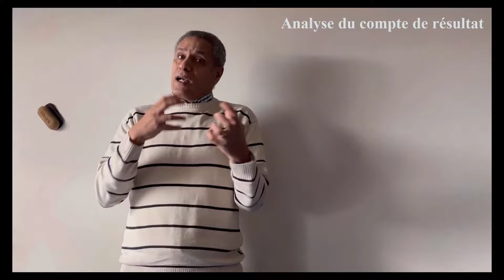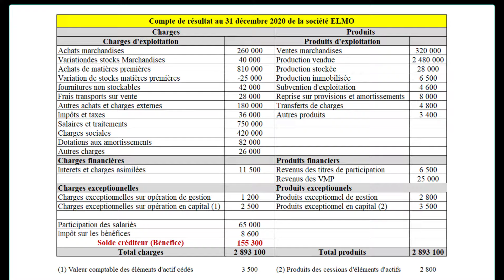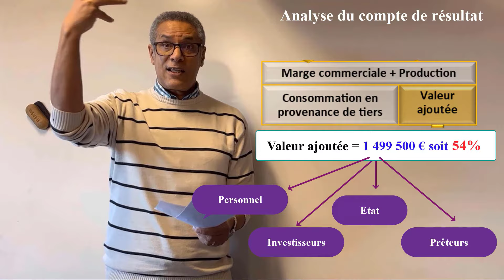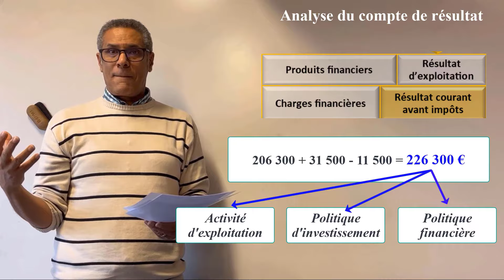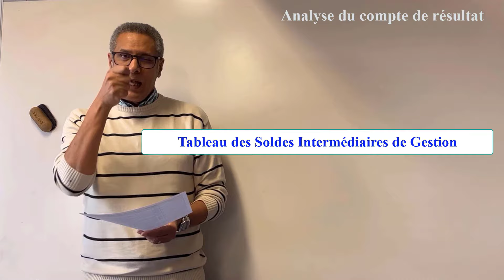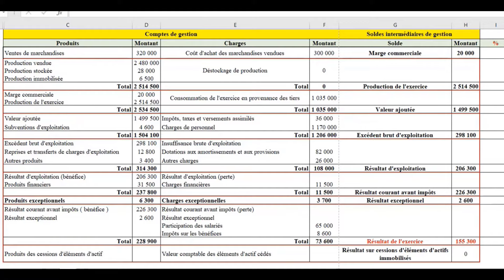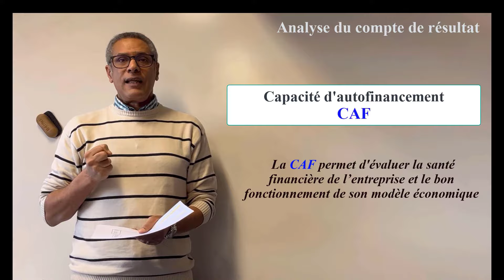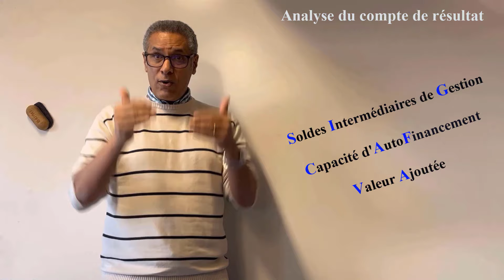TOUT sur les SIG (Soldes intermédiaires de gestion), la CAF, la Valeur ajoutée...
Apprendre à calculer et à interpréter les Soldes Intermédiaires de Gestion... simplement.

Apprendre à analyser le compte de résultat en calculant les soldes intermédiaires de gestion suivants : Marge commerciale, Production de l’exercice, Valeur Ajoutée, Excèdent Brut d'Exploitation, Résultat d'Exploitation, Résultat Courant Avant Impôts, Résultat Exceptionnel et Résultat de l’exercice.

Comment se répartit la Valeur Ajoutée ?
Comment calculer la Capacité d’autofinancement d’après l’EBE et d’après le Résultat de l’exercice ?
Apprendre à interpréter les résultats (SIG, VA et CAF).

REMARQUE : A rectifier sur la vidéo (1 : 12 : 04). Pour calculer la CAF d'après le Résultat de l'exercice, Il faut ajouter les dotations d’exploitation. Les résultats sont justes. Néanmoins, une erreur de frappe apparait dans la formule ! (Désolé).